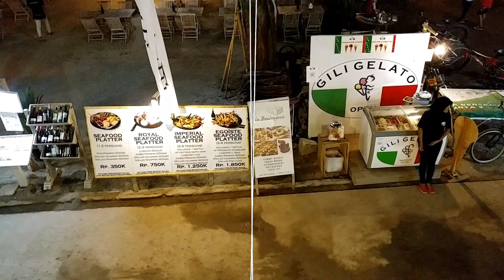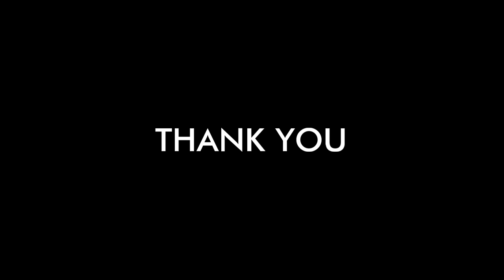GILI TRAWANGAN PART 5 - GRILL & COFFEE